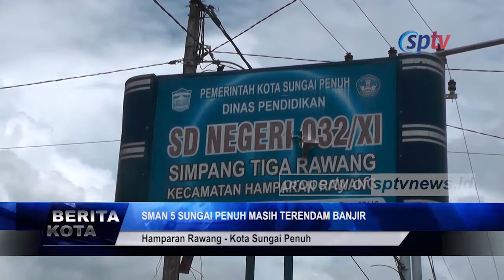SMAN 5 SUNGAI PENUH MASIH TERENDAM BANJIR